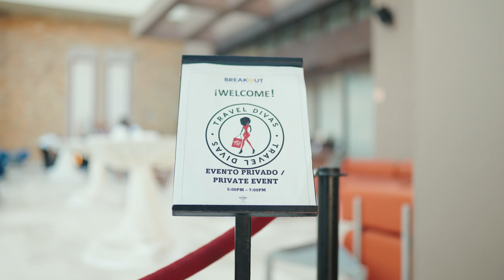Welcome to Hard Rock Los Cabos: Vacances en Blanc with Travel Divas!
The beat of paradise starts here! Welcome to the iconic Hard Rock Los Cabos, where your adventure takes center stage. 🎸🌴 It's time to meet your fellow Divas and Dudes at the enchanting Caffetto Terrace for cocktails and light bites. 🍹🍤

Let the melodies of friendship and the embrace of melanin-loving hues wrap you in warmth. Mingle, laugh, and toast to the beginning of an unforgettable journey with your Travel Divas family. Sis, you're home here, and we can't wait to explore and shine together! ✨

Join us, embrace your strength, and let's lift each other up. Because YOU deserve this luxurious welcome! 🥂💫

Come, step into a world that's as fabulous as you are! 🌟